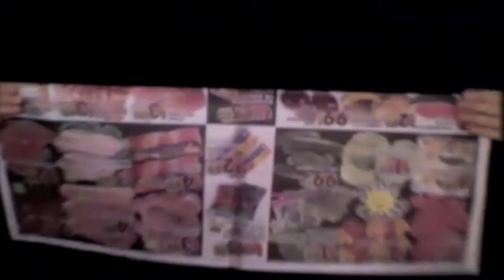Man Made Hill - Double Dippin'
Directed and Produced by Jesi Jordan

from "Totally Regular" (2015, Orange Milk Records)